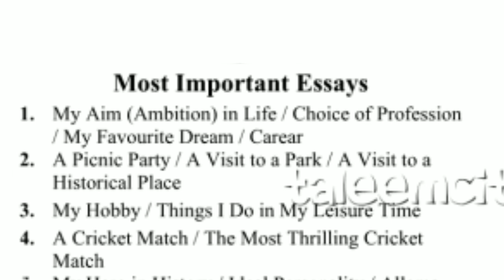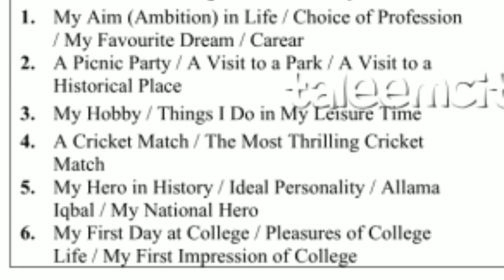12th class English Most important Eassys guess paper 2023 | 2nd year important Eassy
12th class English Most important Eassys guess paper 2023 | 2nd year important Eassy
12th class English Most important eassy guess 2023
class 12 english
12th class english guess
12th class english eassy guess paper 2023
class 12 most important questions from heros
most important eassy question 9th class
9th class english mr chips imp question
2nd year english guess paper 2023
12th class english guess 2023
2nd year english guess 2023
12th class english eassy
12th class english important eassy
class 12 english important questions 2023
12th class english imp question
12th class guess
12th class english past paper
2nd Year English Guess Paper 2023 | 12th Class English Guess Paper 2023 | English Guess 12th 2023
2nd year English guess paper 2023
2nd year English guess paper 2022 supplementary
2nd year English guess paper Lahore board 2023
2nd year English guess paper Sargodha board 2023
2nd year English guess paper Gujranwala board 2023
2nd year English guess paper Multan board 2023
2nd year English guess paper Rawalpindi board 2023
2nd year English guess paper Bahawalpur board 2023
2nd year English guess paper Faisalabad board 2023
2nd year English guess paper Sahiwal board 2023
 2nd year English guess paper Dg Khan board 2023
BISE Karachi board 12th class English guess paper 2023
2nd year English important MCQ’S guess paper 2023
English guess paper 2023 2nd year

If you have a problem with Mcq’s please watch the second video. Here we will discuss the most important 2nd year English guess paper 2022. These S English 12th class guess paper INSHAA’ALLAH will ask in your board exams.  In this video, we also discussed 2nd year English important translation into English paragraphs. We also describe 2nd year English important short question of Mr.Chips, 2nd year English important short questions of modern prose and 2nd year English important short Question of heroes.  Except for all this, we have also discussed 2nd year English most important Mcqs.

com english mr chips guess 2nd year 12th class important mr chips questions inter part 2 english guess 2022 confirm mr chips questions for exam.
com english essay guess 2nd year.

bise lahore 2nd year english guess essay paper 2021.
bise dg khan 2nd year english essay guess paper 2021.

pairing scheme of 2nd year 2022 english scheme of 2nd year 2022 .

bise lahore 2nd year english guess urdu to english paragraph paper 2022. bise sahiwal 2nd year english urdu to english paragraph guess paper 2022.

12th class english guess paper 2021||2nd year english guess paper 2021.

 12th english important guess paper 2022 according to smart syllabus 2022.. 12th class english idioms guess paper 2022.

2nd year english guess paper 2021| 12th class english guess paper 2021.
2nd year english paper pattern 2022 - 2nd year english guess paper 2022. bise sahiwal 2nd year english guess paper 2021..
bise multan 2nd year english guess paper 2021.

bise faisalabad 2nd year english guess paper 2021.

bise gujranwala 2nd year english guess paper 2021.
bise dg khan 2nd year english guess paper 2021. solve phrasal verbs and idioms guess 2nd year english. in this video  i’ll explain 2nd year english guess paper 2022 | 12th class english guess paper 2022 | english essay guess 2022.
2nd year english guess paper dg khan board 2021 2nd year english guess paper peshawar board 2021 2th class english guess paper 2020 .
2nd year english pairing scheme 2022 . english science guess paper 2022 2nd year  paper 2022 2nd year 2nd year english guess paper 2022 .
2nd year english important questions 2022 .

paper pairing 2022 2nd year english .

english 2nd year important questions 2022 .

english guess paper 2nd year 2022 . inter english guess paper 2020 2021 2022  its and important guess for 12th class english.. 12th class english guess paper 2022 faisalabad board.

2nd year english guess paper 2022 urdu medium smart syllabus . inter part 2 ics english guess paper board exam 2022.
2nd year english best notes 2023.